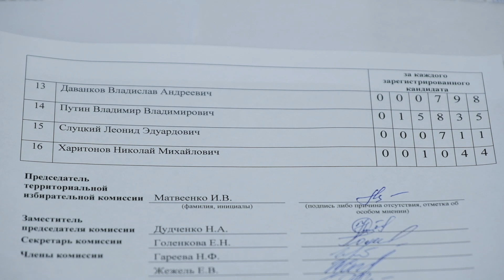Саянцы сделали свой выбор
В России впервые состоялись трехдневные выборы президента. По официальной информации, общая явка избирателей, включая дистанционное электронное голосование, составила 77,44 процента, что стало максимальным показателем в истории современной России. О том, как прошла выборная кампания в Саянске рассказала председатель ТИК Ирина Матвеенко.